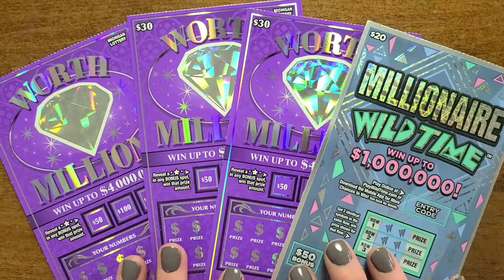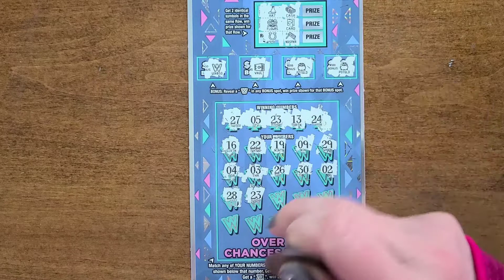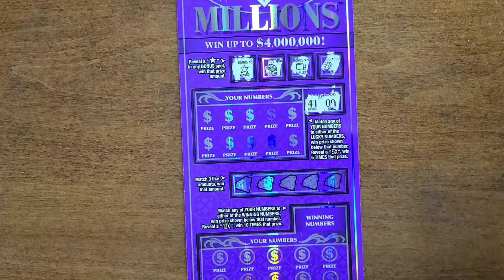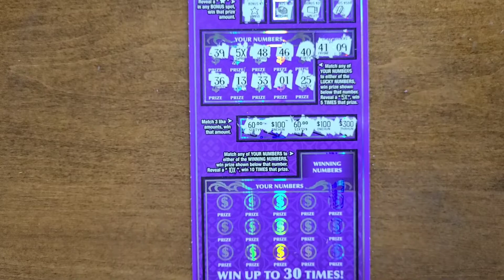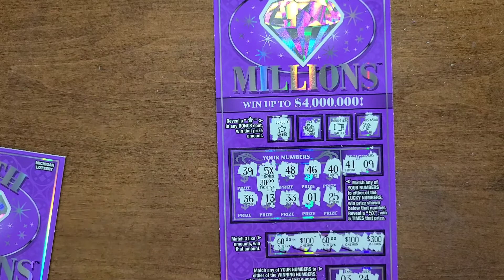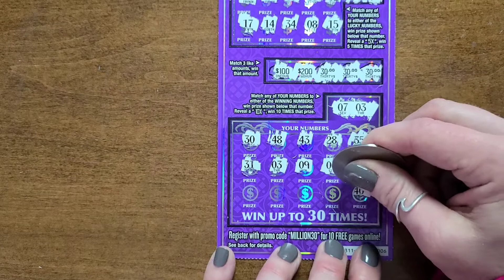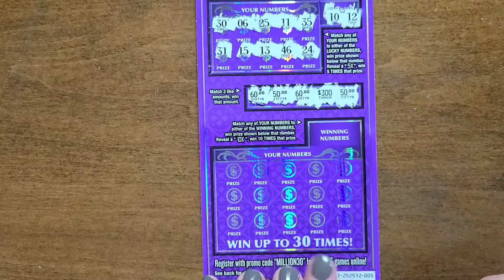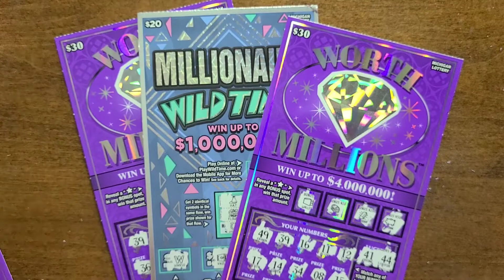Lottery Scratch Off - More than TRIPLED $$$ on Newest Fav! Worth Millions & Wild Time $$$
More than TRIPLED my money with Worth Millions & Wild Time $$$